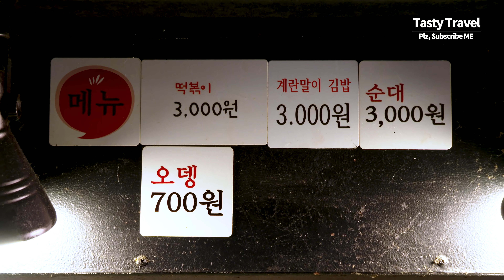줄 서서 먹는 대왕 계란말이 김밥, 인천 까치네 떡볶이, Amazing Rolled omelet rice roll, Egg roll Gimbap, Korean street food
줄 서서 먹는 대왕 계란말이 김밥, 인천 까치네 떡볶이, Amazing Rolled omelet rice roll, Egg rolls Gimbap Omelet, Spicy Rice Cake, Korean street food

* 상호 : 까치네 떡볶이
* 위치 : 인천 남동구 인하로 497-15
* Price : 3000KRW (USD $2.5)
* ‘Gimbap’ Incheon, Korea | Amazing Skills, Rolled omelet rice roll, Egg rolls Gimbap Omelet, Spicy Rice Cake, Korean street food, 4K Video